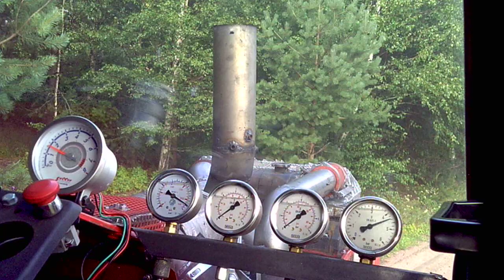Pekka-Setä "Garrett testi 1"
Ulkoa kuvattu video